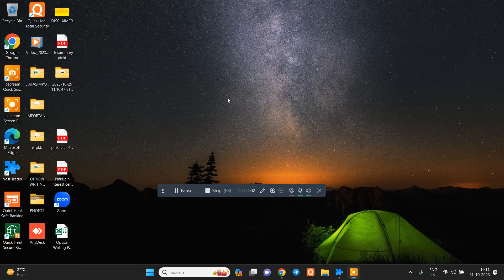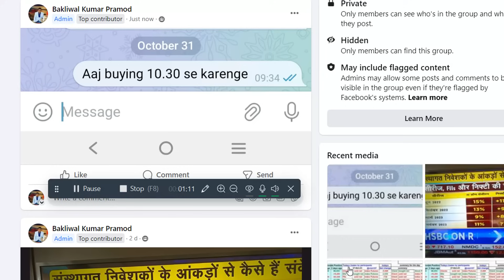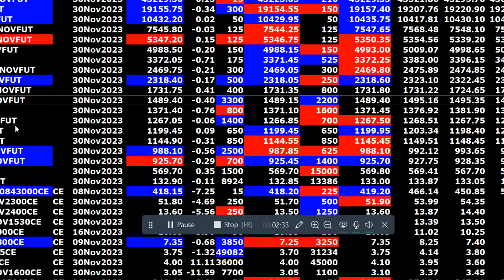MKT UPDATE AT 10 11 AM